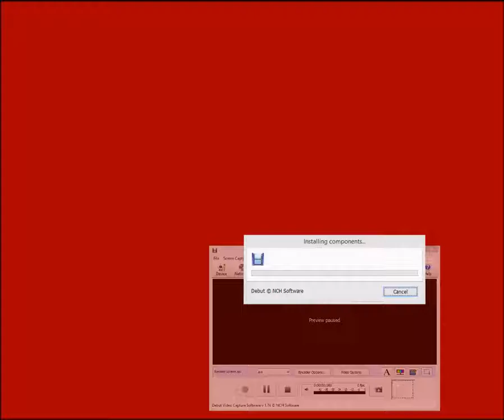Galaxy Fight -- Universal Warriors (Arcade)